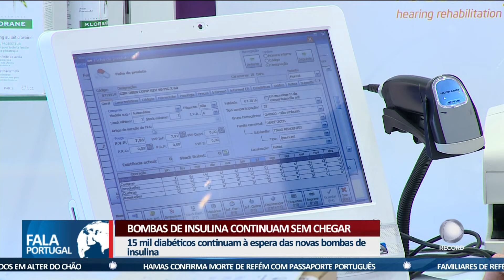Bombas de insulina continuam sem chegar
15 mil diabéticos continuam à espera que as bombas de insulina de nova geração sejam distribuídas. A promessa foi feita pelo governo em maio do ano passado.